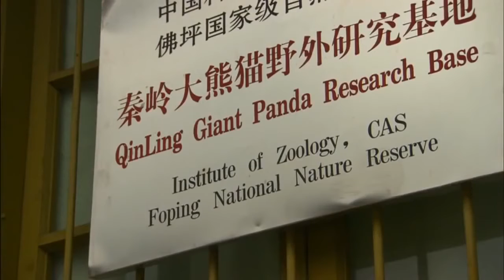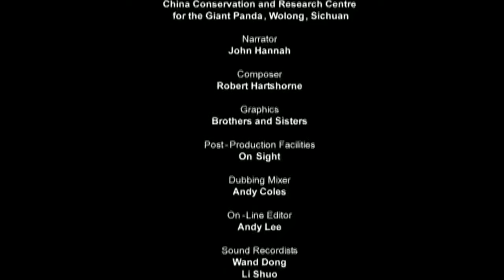Panda Documentary 720 HD - Cute Panda 2015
The Animal World :  Panda Documentary 720 HD - Cute Panda